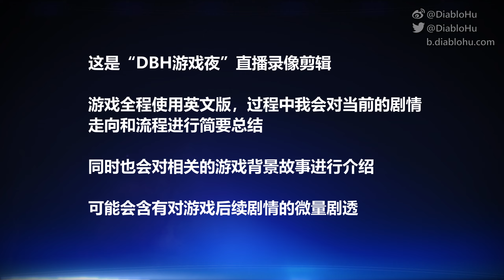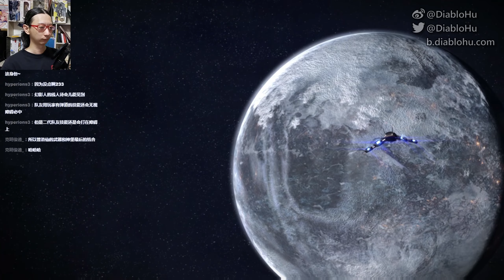主线: Palaven | 《质量效应3：传奇版》#5 | DBH游戏夜直播录像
虽然神堡议会并没有提供援兵，但 Turian 议员提出了另一个方案：组建银河联军
作为神堡幽灵，我们将展开筹备工作，将各种族的领导人召集到神堡
第一站是 Turian 母星 Palaven

这是“DBH游戏夜”直播录像剪辑。
游戏全程使用英文版，过程中我会对当前的剧情走向和流程进行简要总结。
同时也会对相关的游戏背景故事进行介绍。
可能会含有对游戏后续剧情的微量剧透。